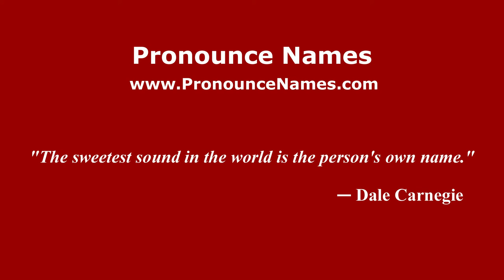How to pronounce Juan Ignacio Carrera (Spanish/Argentina) - PronounceNames.com